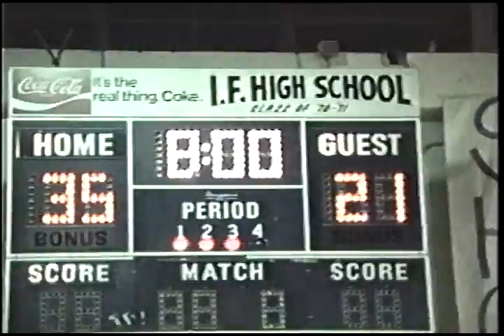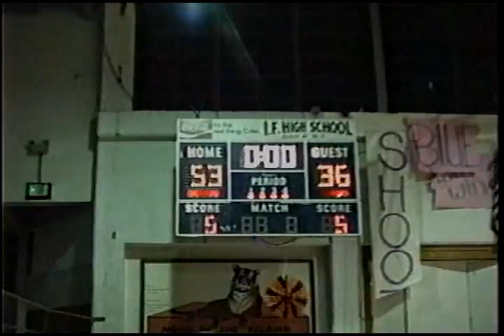Heather IFHS Women's Basketball vs Rigby 1991 2nd half